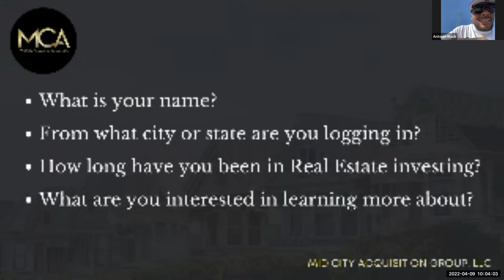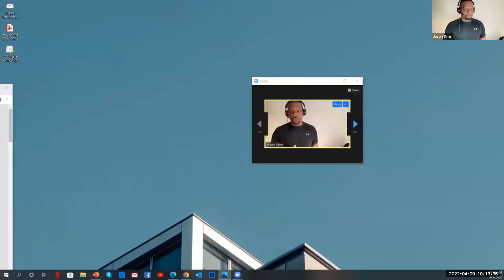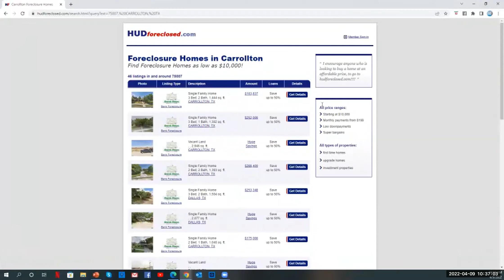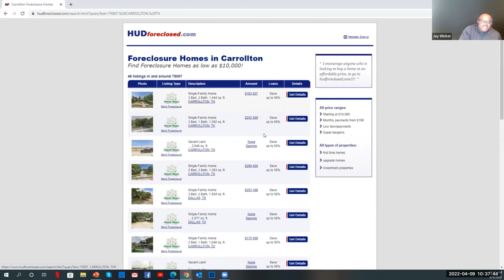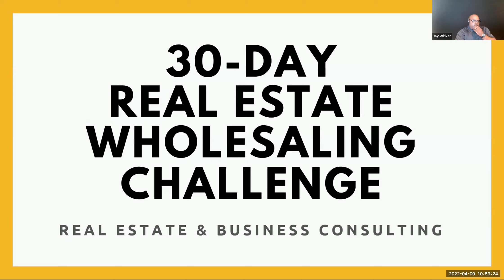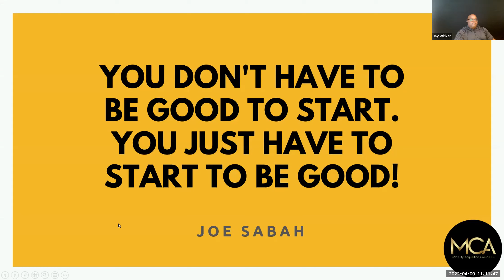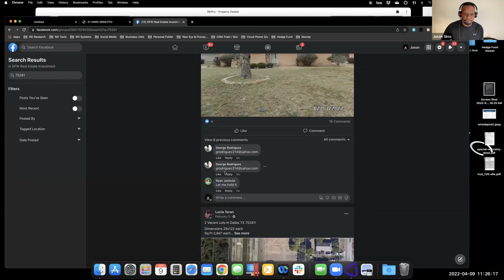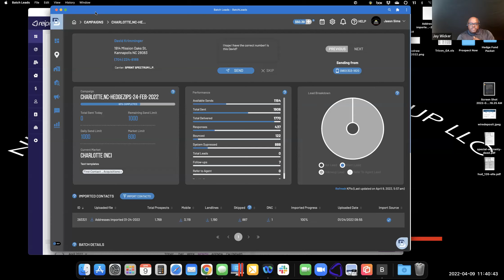First REI Meetup (Jay Wicker & Jason Sims)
Cash.app/$VirtualCoaching
Cash.app/$VirtualCoaching
Cash.app/$VirtualCoaching